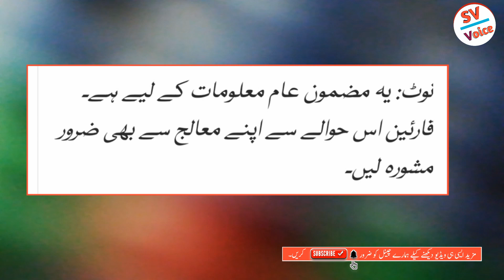pait kharab ka ilaj in Urdu | pait k dard ka ilaj | Best Nuksa | Pait k Dard Ka Ilaj By Sulman Voice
pait kharab ka ilaj in urdu
pait ke dard ka ilaj